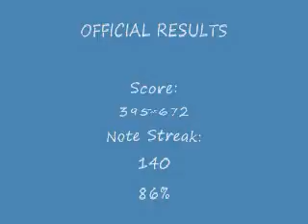Through The Fire and Flames Expert 86%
Ive 4*ed it w/ rubber band so i would make a video but i would get h8ers. (they're bad) BETTER QUALITY COMING SOON!!